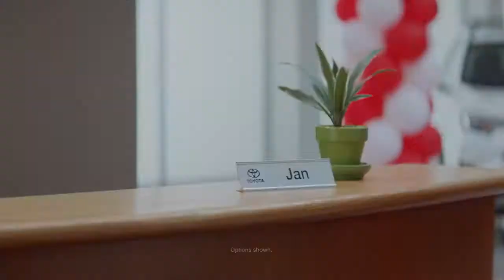Toyota Savings Event!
Ecostrike - Shadows Flee From Fire